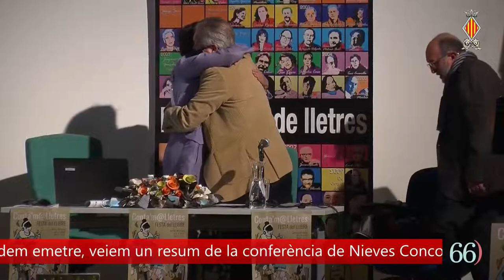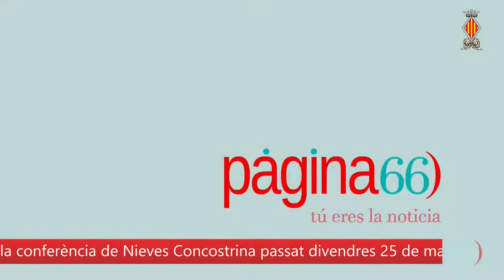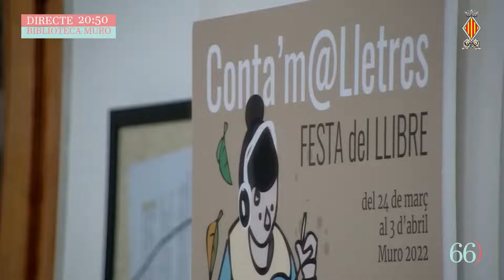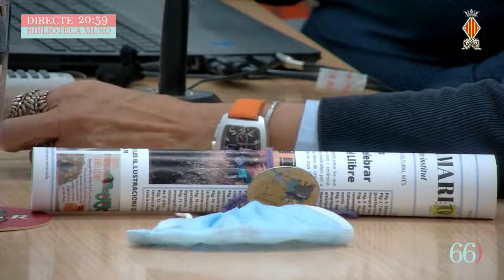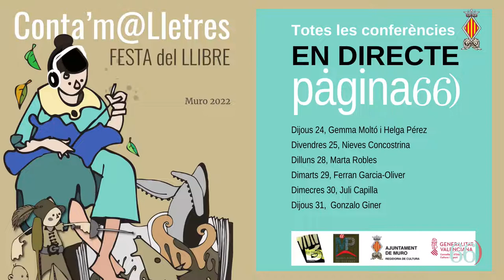Festa del Llibre de Muro - Marta Robles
Tercera conferència de la Festa del Llibre 2022 sobre novel·la negra. Dilluns, 28 de març de 2022